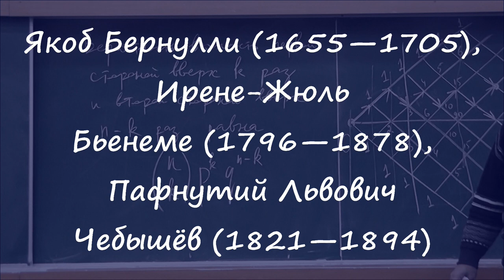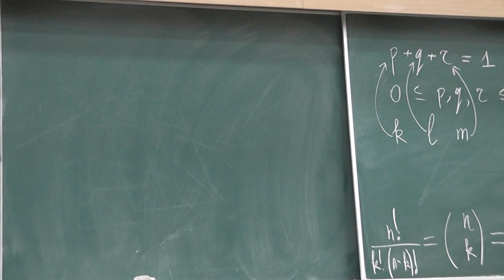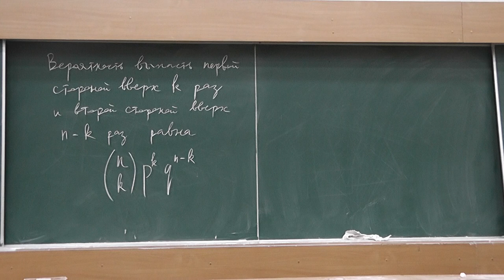14 Якоб Бернулли, Ирене Жюль Бьенеме и Пафнутий Львович Чебышёв